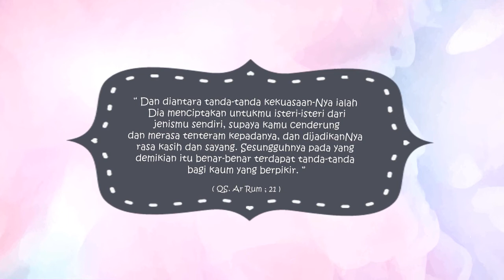Wedding Invitation Mitha & Anggit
Undangan pernikahan Mitha & Anggit

~edited by @syahri_june
~backsound from Ed Sheeran - Perfect - Eduard Freixa Electric Violin Cover